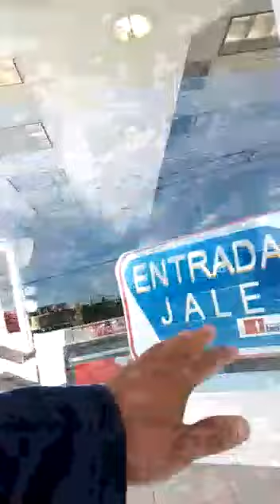Elementos de tránsito persiguen a ciudadano que los videograbó deteniendo auto particular P.2